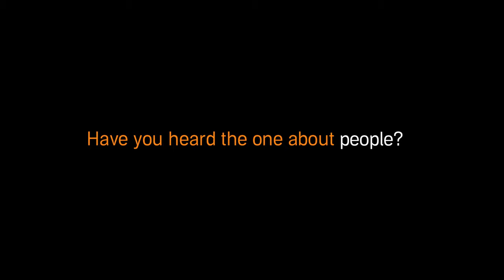Have you heard? | The difference is Audible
Get your ears round Audible Originals, podcasts and audiobooks.